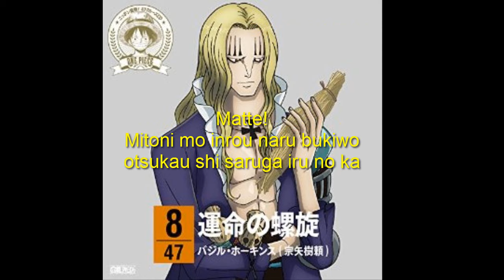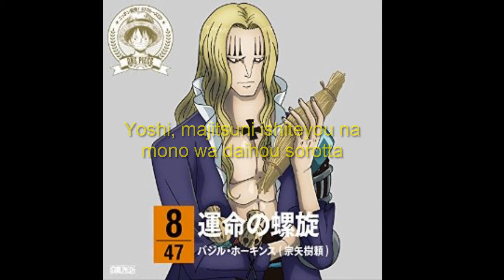Basil Hawkins (Shigenori Souya) - Unmei no Rasen (Lyrics)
"Espiral del destino"
*ALL CREDITS FOR THEIR RESPECTIVES OWNERS*

╔╩╦ ¿INTERESADO/A EN DESCARGAR LAS CANCIONES DEL NIPPON JUDAN?
HAZ CLICK EN LOS SIGUIENTES ENLACES Y PODRÁS DESCARGAR ÁLBUMES RECOPILATORIOS DE LAS CANCIONES DE LOS PERSONAJES :3
♫ ONE PIECE Nippon Jyudan! 47 Cruise Album “Minami”
♫ ONE PIECE Nippon Jyudan! 47 Cruise Album “Higashi” *la canción de Hawkins se encuentra en este álbum*
♫ ONE PIECE Nippon Jyudan! 47 Cruise Album “Kita”
♫ ONE PIECE Nippon Jyudan! 47 Cruise Album “Nishi”

Hola a todos nuevamente :D
Aquí me tienen con otra cancion del One Piece Nippon Judan! CD 47, interpretada por Shigenori Souya (seiyuu de Hawkins)

Información de su prefectura, Ibaraki:
Está ubicada en la región de Kantō en la isla de Honshū, Japón. La capital es Mito.
La Prefectura de Ibaraki se conocía anteriormente como la Provincia de Hitachi; en 1871, el nombre cambió a Prefectura de Ibaraki, al inicio de la Era Meiji.
La zona fue conocida como la "Topografía de la tierra de Hitachi", en donde la tierra es grande, el suelo es fértil, los productos de las montañas y el mar son abundantes, y la gente conduce vidas prósperas. En el período medieval, poderosos samuráis tenían sus residencias en esta zona.
La Prefectura de Ibaraki tiene varios sitios de patrimonio cultural, como el parque Kairakuen y el santuario Kashima (Jingū). Grandes artistas japoneses nacieron en Ibaraki, incluyendo el pintor Taikan Yokoyama creador de la técnica de pintura japonesa Nihonga, el artista Hazan Itaya pionero de la cerámica moderna japonesa, y el poeta y letrista de canciones para infantiles y tradicionales Ujō Noguchi.
En respuesta a esta tendencia, en 1991 la prefectura establece directrices para la promoción cultural, y al año siguiente se creó la Fundación Cultural de Ibaraki. La prefectura ha estado trabajando en la creación de nuevas atracciones culturales locales. Otro aspecto es el avance en la ciencia y la tecnología, que se ha desarrollado en la prefectura, teniendo como centro piloto a la ciudad de Tsukuba.
El nombre correcto de la prefectura es Ibaraki, escrito en caracteres romanos con la letra K. Algunas personas y fuentes escriben el nombre como Ibaragi (pronunciado ibaragui) debido a la pronunciación suave de la letra K en el dialecto local.
Gobernador: Masaru Hashimoto
Flor de la prefectura: Rosa
Árbol de la prefectura: Árbol de ume
Ave de la prefectura: Alondra común